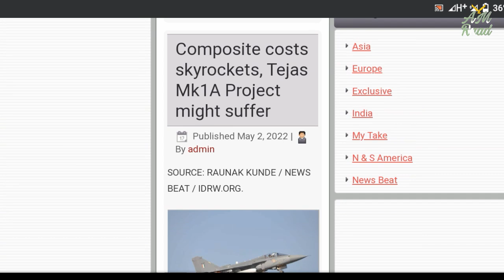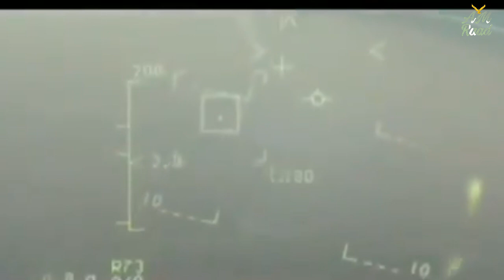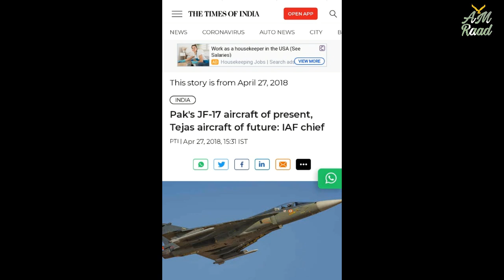Tejas Mk1A Exposed by an Indian Think Tank | AM Raad